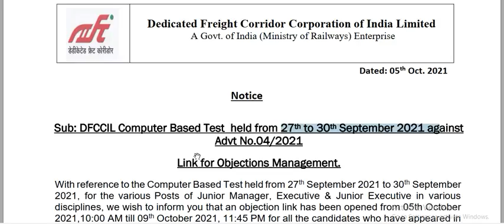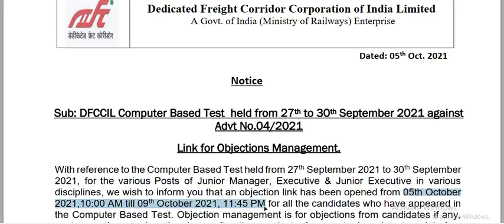DFCCIL Answer kry Out Official Notice Computer Based Test held from 27th to 30th September 2021